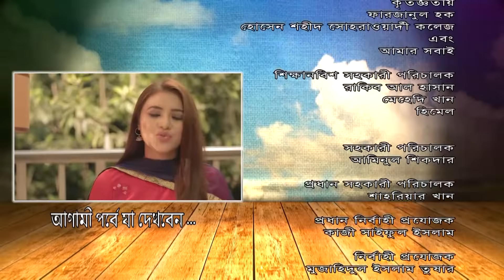Home Theatre | Episode 51 | Taushif | Shamim Sarkar | Siddik | Bangla Comedy Natok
Drama Serial : Home Theatre
Episode : 50